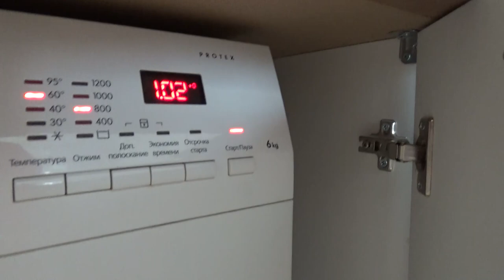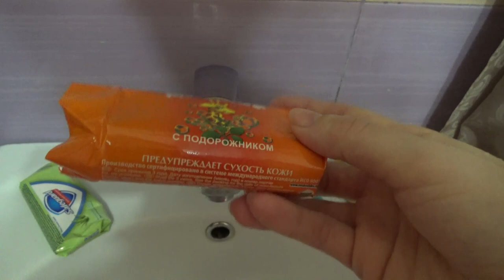Art Manij VLOG Маленькие радости на карантине + уборка 26.03.2020